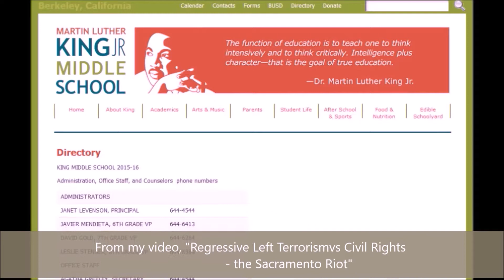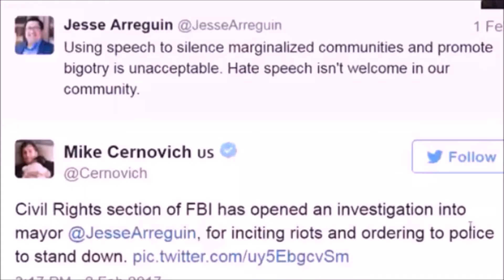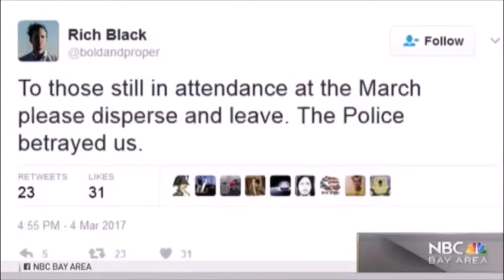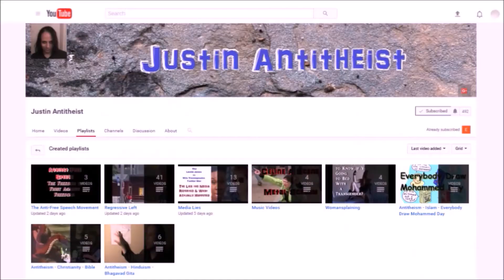Fuck Free Speech - An Other Berkeley Riot Against Free Speech - 03-04-17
On March 4th, 2017, a pro-Trump rally was held in Berkeley Park, in Berkeley, to take a stand for free speech. They were attacked by yet an other anti-free speech leftist mob including Antifa and possibly BAMN. This time, however, the victims were armed and fought back. Yvette Felarca of BAMN fame was there, as was one of the more vocal and charismatic guys they attacked in Berkeley 1 month prior.

Sign this petition - Berkeley Unified School District: Fire Yvette Felarca